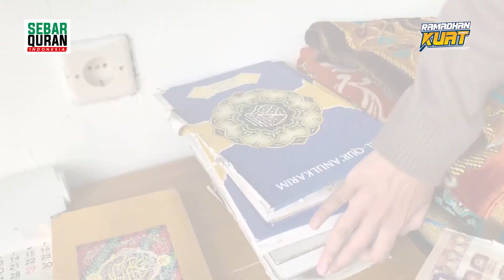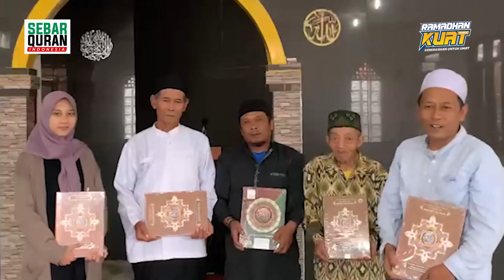MASJID AL MUTTAQIN Cihideung, Kec Parongpong, Kab Bandung Barat